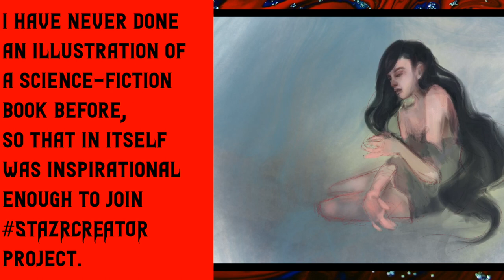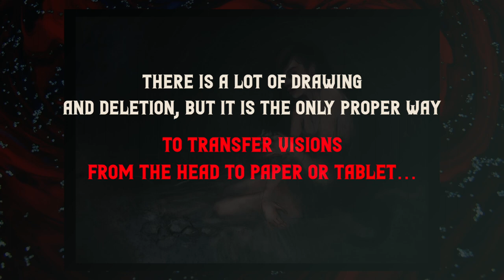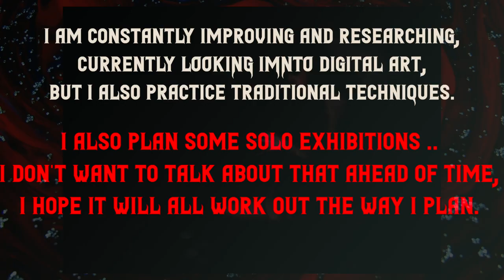STAZRCREATOR: Procreate Drawing Timelapse | Stazr Illustration by Milica Radovanovic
WELCOME back to the STAZRCREATOR Artist Series!

We have layered today’s procreate drawing with some “World of Z” time-lapse music to direct those drawing heads on what our incredibly talented artist has created. We recently gave artist, Milica Radovanovic, STAZR: PART I to read and asked her to create her vision as a work of fantasy art to time-lapse on our channel.

Originally from Serbia, Milica found her love for creativity when she was only in kindergarten. She was amazed at how easily she could draw or mold whatever people requested of her.

Upon entering high school, she found herself making money from her art and knew then that being an artist was who she was born to be. As of right now, she has ten years of experience passing on her love and creative mind to the next generation.

This drawing video is exceptionally detailed and indeed shows the talent that surrounds us every day. We hope it inspires you to turn up the drawing music, pick up your tools, and begin your very own drawing exercises.

The process from her lips:
“First, of course, I read the text. Then I looked for some examples on the internet that served as my inspiration. After that I started sketching my vision and picture from my head. There is a lot of drawing and deletion, but it is the only proper way to transfer visions from the head to paper or tablet…I love this transformation process most of all, very often I record it all in order to see the changes later.” – Milica Radovanovic

We encourage you to turn down your responsibilities, turn up your volume, and engage in a digital drawing tutorial experience through our STAZRCREATOR Artist Series.

We are learning, growing, and would love to hear from fellow STAZR ARTIST FANS!

A STAZRCREATOR is an independent artist who works in collaboration with STAZR Media to bring our storytelling visions to life. A STAZRCREATOR can be a painter, illustrator, musician, sculptor, etc.

There are no limitations to the art that surrounds this earth, so why should the STAZR universe be any different?!

Huge THANK YOU to Milica for bringing some dark and sultry beauty to the STAZRUNIVERSE!
She can be found on Instagram at @madam_mym

you have opportunity to read about our artists, the books, and all of the exciting things happening inside our offices!

STAZR - THE WORLD OF Z
✨Welcome to STAZR, new universe!
✨NOW
✨FUTURE: videogame &

There is a lot more to come, so watch out!